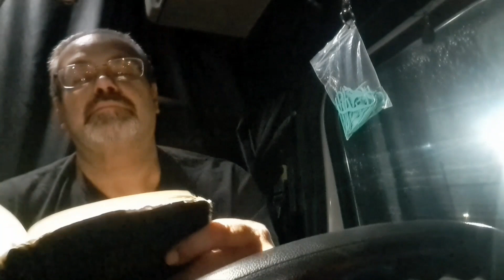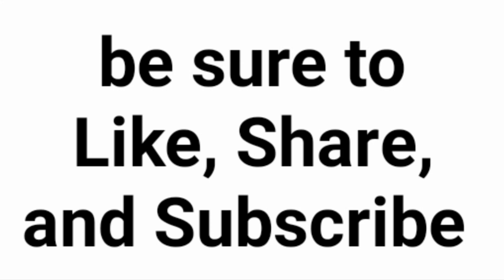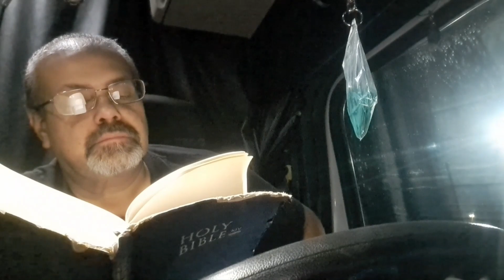February 6, 2024... S02/E44, Genesis Chapter 22